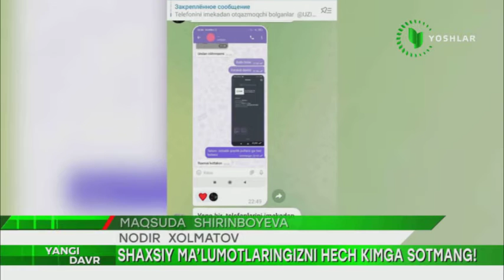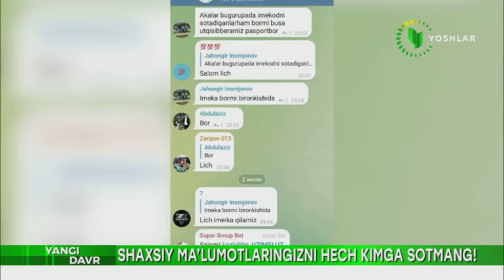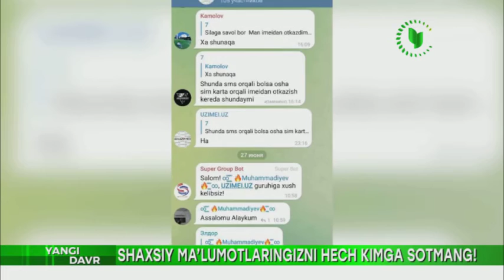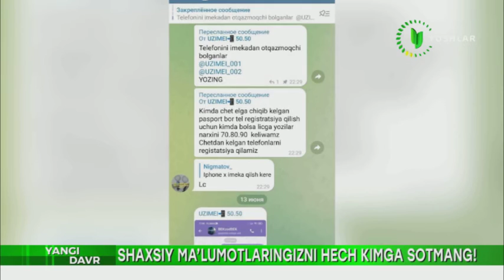Фирибгарлардан огоҳ бўлинг! Шахсий маълумотларингизни бегоналарга берманг.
ОАВ билан ҳамкорликда тайёрланган лавҳа.